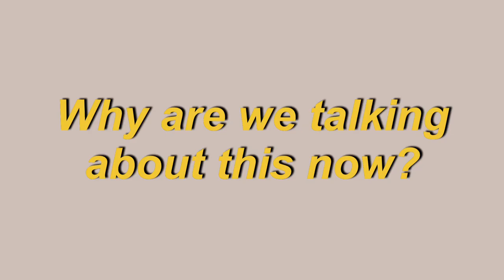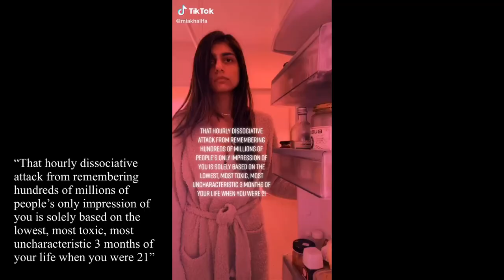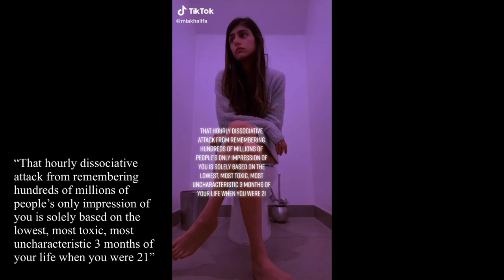Justice For Mia Khalifa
TIMESTAMPS

00:00 Intro
00:27 The Beginning
01:46 BangBros
03:06 Why is she so popular?
09:25 Cyberbullying and Death Threats
12:06 Why are we talking about this now?
13:52 JusticeForMiaKhalifa Petition
15:44 Closing Thoughts and Outro

PETITION LINK

SOURCES

“2014 Year In Review.” Pornhub, 7 Jan. 2015,

“The 2019 Year in Review.” Pornhub, 11 Dec. 2019,

Abouelezz, Mira. “Porn Star Mia Khalifa and the Sexual Fetish of Hijab.” Quartz, 15 Jan. 2015, qz.com/326160/the-secret-ingredient-of-muslim-porn-star-mia-khalifas-rise-to-fame-taboo/

F, Z. “Help Mia Khalifa.” Change.org, 2020,

Hay, Mark. “Mia Khalifa Only Did Porn Three Months But She's Still a Pornhub Sensation.” Vice, 27 June 2018,

Horton, Alex. “Mia Khalifa Is among the World's Most-Watched Women. Yet the Porn Industry Is Keeping the Profits.” The Washington Post, WP Company, 16 Aug. 2019,

Hunter, Brad. “ISIS Death Threats Drove Porn Star Mia Khalifa from Sex Flicks.” Toronto Sun, 28 Feb. 2018,

Iovine, Anna. “Mia Khalifa Is Now a TikTok Star, and She Loves It.” Mashable, 26 June 2020,

“ISIS Threatened to Kill Porn Star Mia Khalifa for Having Sex in Hijab.” New York Post, News.com.au, 23 Apr. 2018,

Khalifa, Mia. “Mia Khalifa on TikTok.” TikTok, 18 June 2020,

Rennex, Michelle, et al. “The Internet Is Banding Together To Help Mia Khalifa Remove Her Porn Off Adult Sites.” Junkee, 3 July 2020,
Camera: iPhone 8
Editor: VLLO
VALNTN & Peter Fenn - Mona Lisa (feat. Tray Haggerty)